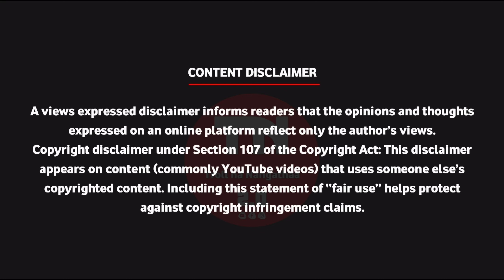Dhoni Is Back Troll / Annapoorani E-Bike Comedy Troll / Troll na Nangathaa